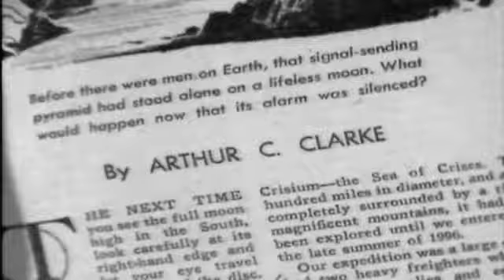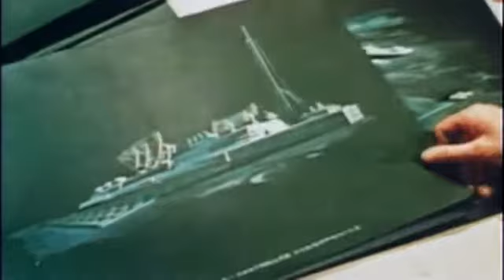Stanley Kubrick 2001 A Space Odyssey Making of a Myth